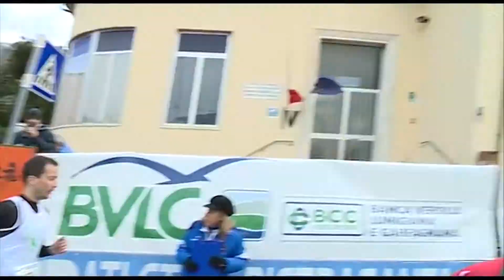Riecco la grande atletica a Vallecchia; torna la Coppa Santo Stefano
ATLETICA - Appuntamento di rilievo durante le festività natalizie a Vallecchia. Organizzato dall'Atletica Pietrasanta si svolgerà infatti la 66esima edizione della Coppa Santo Stefano. Al via atleti di notevole spessore. Lo scorso anno dominarono i ruandesi.
NoiTv